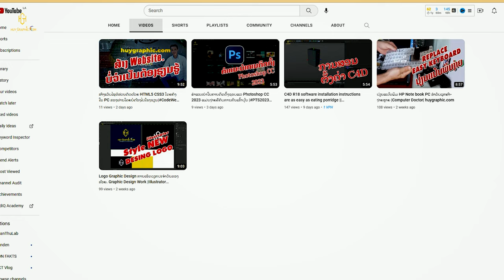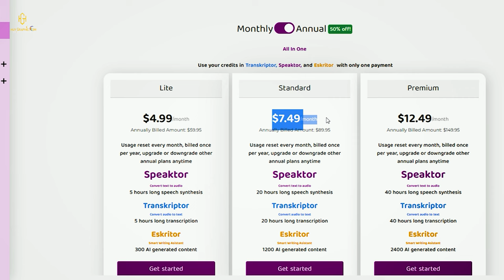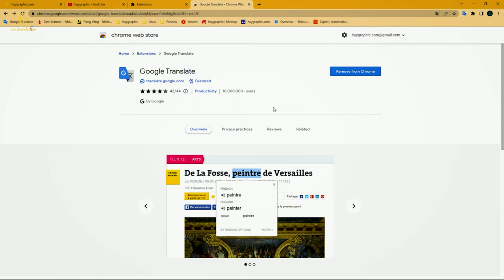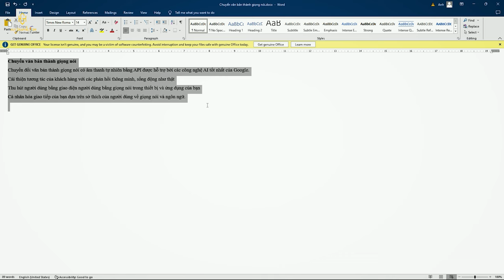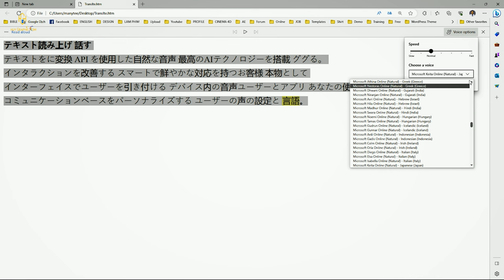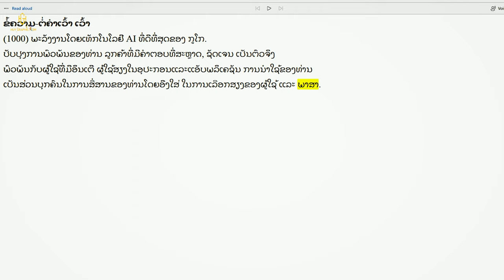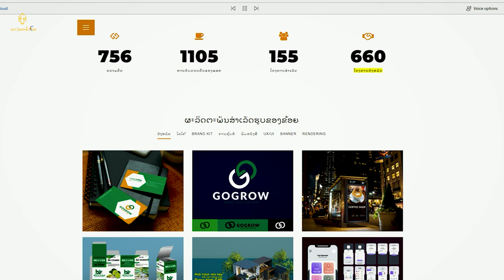ການແປອັດຕະໂນມັດໂດຍກົງຈາກໄຟລ໌ຂໍ້ຄວາມໄປຫາໄຟລ໌ສຽງ mp3. Online Text to Speech |translate|huygraphic.com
- ການສອນອອກແບບກຣາຟຟິກ: ແບບໃບໜ້າ ແລະ ອອນລາຍ, ຄູສອນ 1 ຄົນ, ນັກຮຽນຄົນໜຶ່ງ.
- ຮັບວຽກອອກແບບອອນໄລນ໌ : logo, banner, poster brochure, name card, catalogue, brand, menu, standee, ການ​ອອກ​ແບບ​ເວັບ, ເຟ​ສ​ບຸກ cover photo ສື່​ມວນ​ຊົນ​ການ​ຕະ​ຫຼາດ​ສັງ​ຄົມ.
- ການປຸງແຕ່ງ, ການຕັດ, ວິດີໂອຫລັງການຜະລິດ, ການສ້າງຜົນກະທົບພິເສດສໍາລັບຮູບເງົາການໂຄສະນາຂອງບໍລິສັດແລະສ່ວນບຸກຄົນ.

ສາກ
00:09 - 00:49 ແນະນໍາ google ແປພາສາ
00:49 - 01:17 ບັນຊີລາຍຊື່ລາຄາການບໍລິການ
01:17 - 02:59  ວິທີການເພີ່ມສ່ວນຂະຫຍາຍໃສ່ chrome
03:01 - 03:30 ສົ່ງອອກໄຟລ໌ຈາກຄໍາໄປຫາໄຟລ໌ html
03:30 -  04:44ເປີດໄຟລ໌ແລະຟັງມັນ
04:44 - 05:47 ປັບແຕ່ງເມື່ອຟັງ ແລະແປເປັນພາສາລາວຫຼາຍຂຶ້ນ
05:47 - 06:20 ໂທຫາເພື່ອສະຫນັບສະຫນູນຊ່ອງແລະເວົ້າວ່າຂອບໃຈ

, logo design technique, photoshop cs6, text logo, how to make a logo in photoshop, logo design process, design, professional logo design, logo in photoshop.

ບໍ່ repost ເນື້ອໃນ